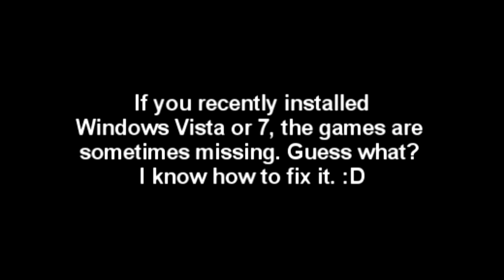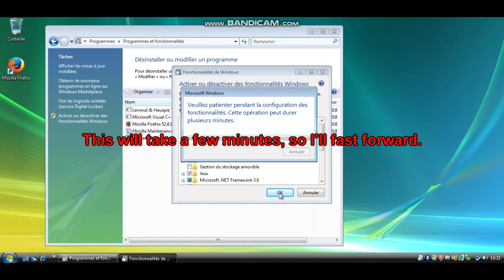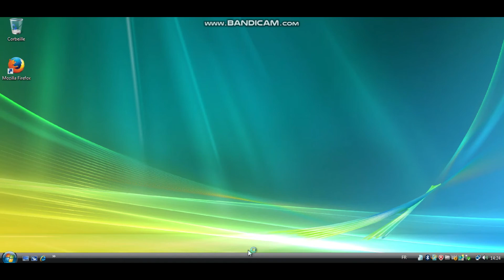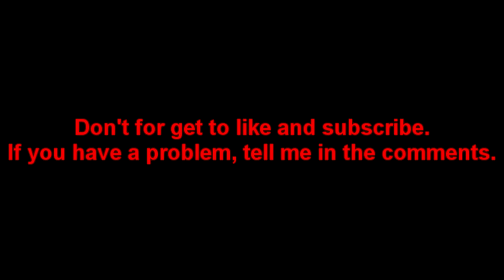How To Find The Missing Games In Windows Vista/7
Hi guys, I made this tutorial because I recently installed Windows Vista and Widows 7 in Virtual Machines, but I found out that the games were missing in both. So, I made this tutorial because I found out how to get them back, I also wanted to help people. What's good is that you don't need to ionstall anything in this tutorial. ;)
I'm sorry if there's any typos, I'm too lazy to fix them.